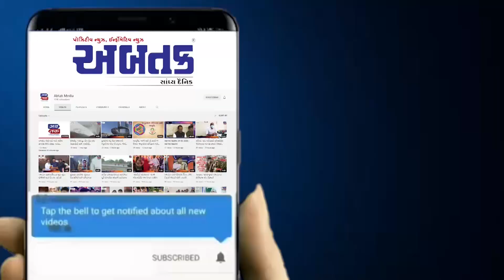અમરેલીના મોટા ગોખરવળા ગામે હનુમાન જન્મોત્સવની કરાઈ ઉજવણી